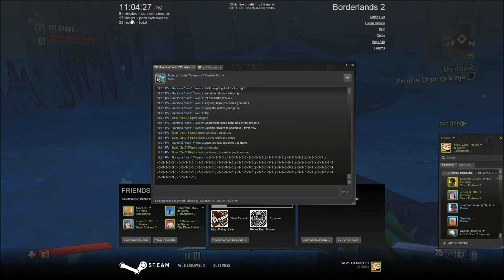Borderlands 2 Dual Mechromancers w/ Kyle: Part 1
Kyle and I play around with the new schoolgirl Mechromancer, Gaige, and her Deathtrap. We don't know what we're doing (as always). I talk a lot, and my throat is already hoarse. In other news, started playing Star Wars: Empire at War - Forces of Corruption again, because Zann Consortium.